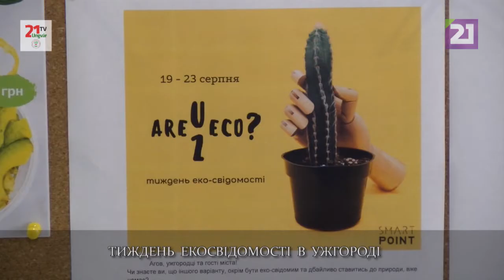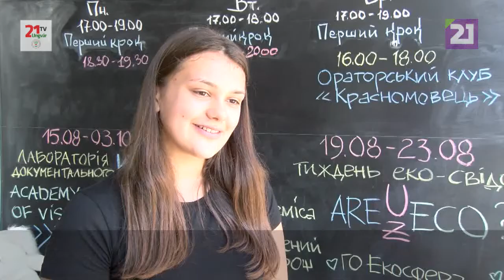Еко-свідомі ужгородці влаштували презентацію альтернативного побуту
Передостанній тиждень літа ужгородські активісти присвятили екологічній тематиці: влаштували Тиждень екосвідомості. Як відомо, чи не найбільшою на нашій планеті залишається проблема побутових відходів. Як запевняють еко-активісти, змога жити в еко-ритмі вже є, головне – бажання.